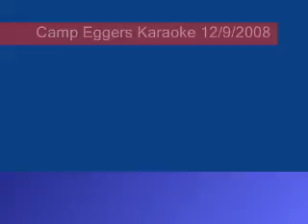Stayin Alive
Nic and Crew Singing